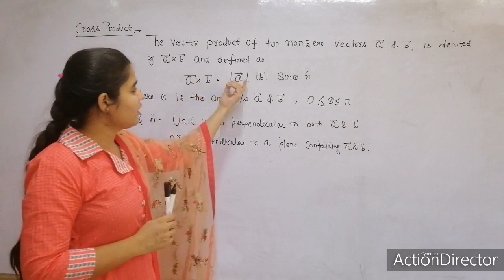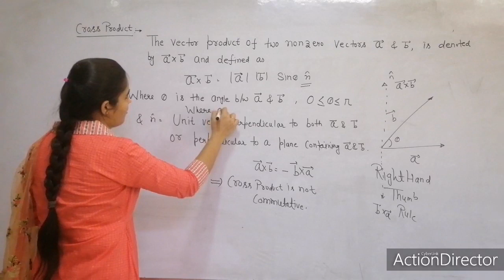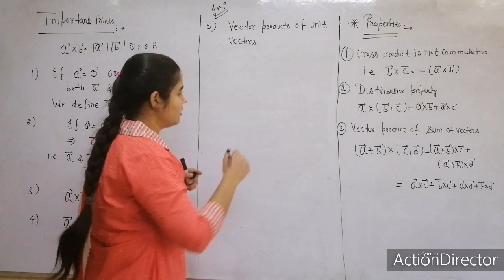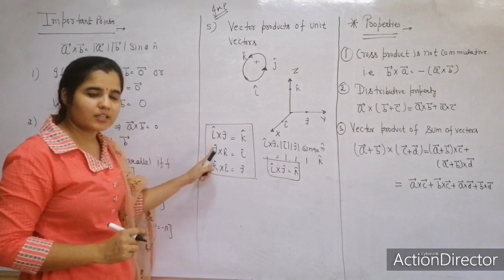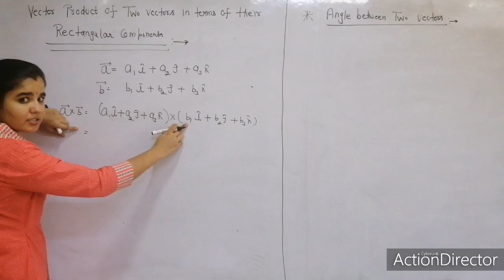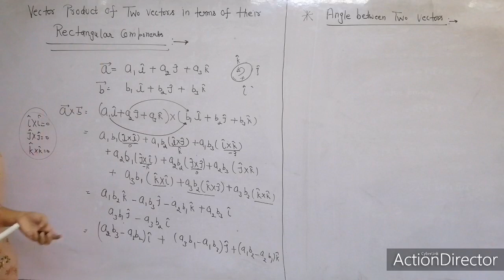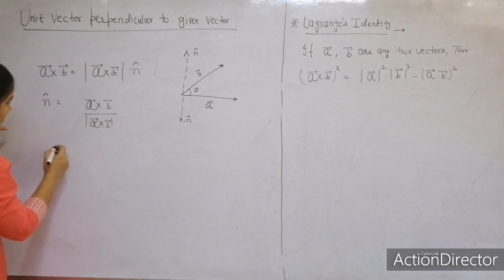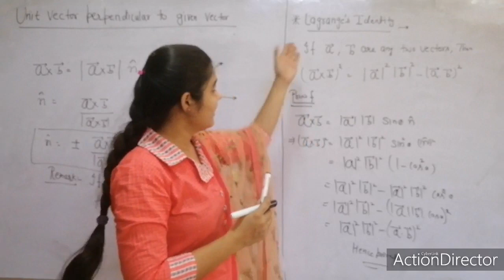Cross product || Vector Algebra_lecture - 5 || CBSE 12 || By Rashmi Ma'am